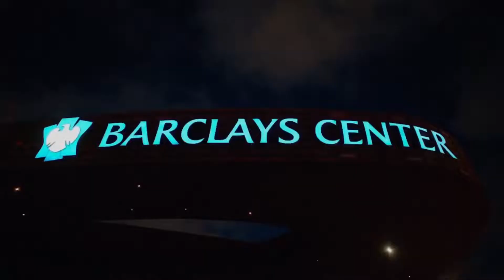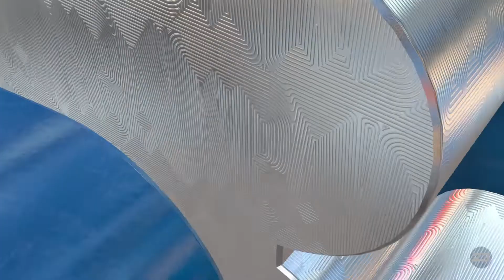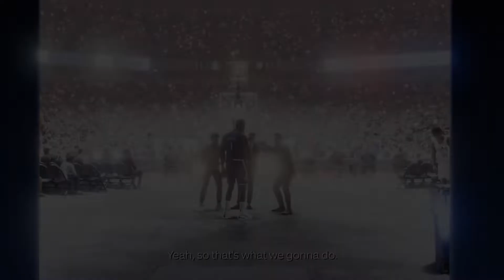MY "DEMIGOD" HAS ARRIVED!!!! - NBA 2K23 MY CAREER PART 1